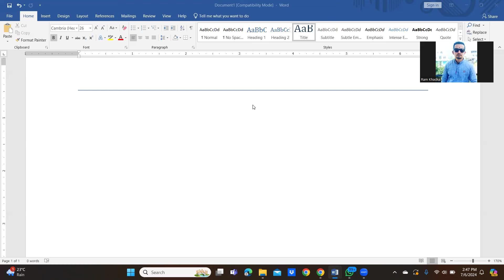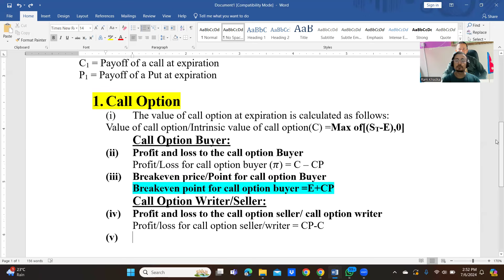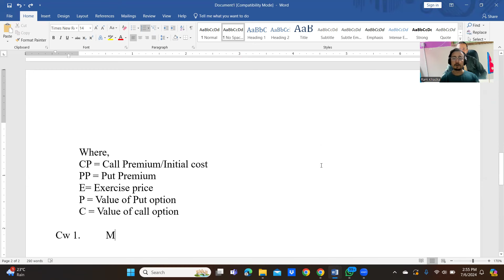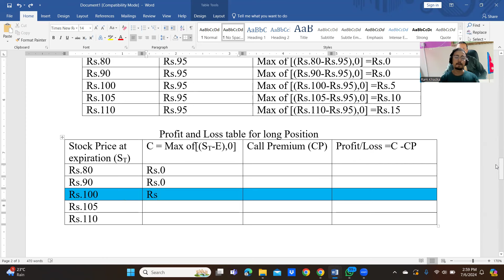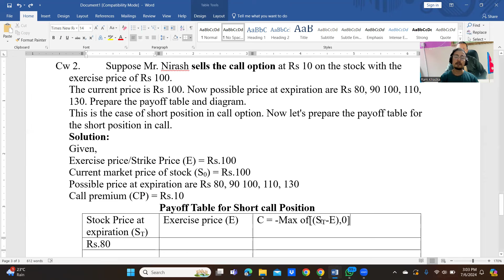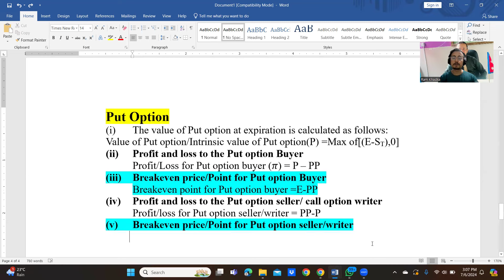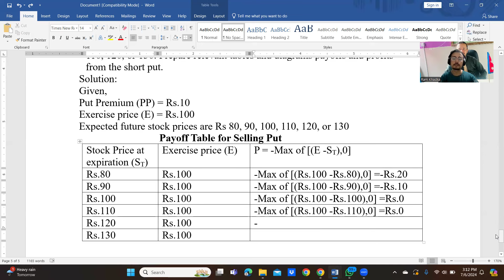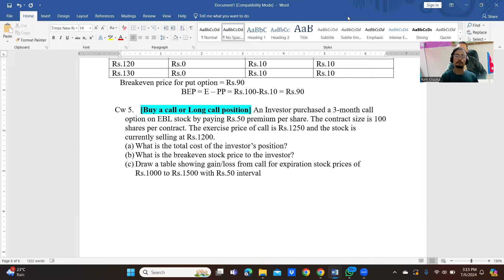Lecture:- 2||Numerical Portion||Chapter 2 Structure of Option Markets||BBA 8th Semester||TU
Lecture 2: Chapter 2 Structure of Option Markets||BBA 8th Semester||TU||Numerical Portion